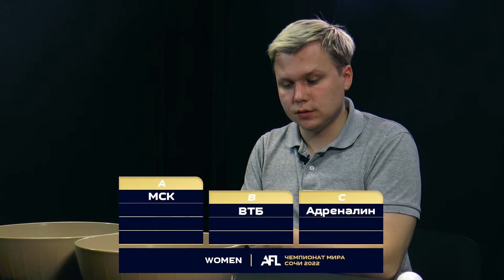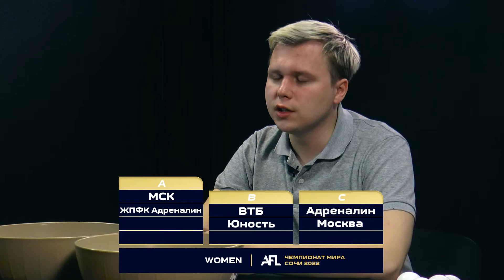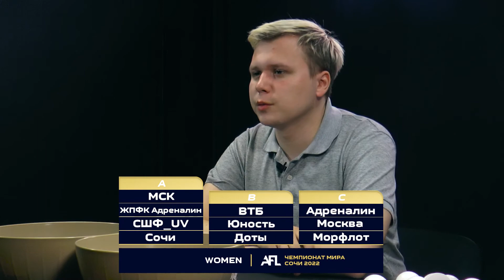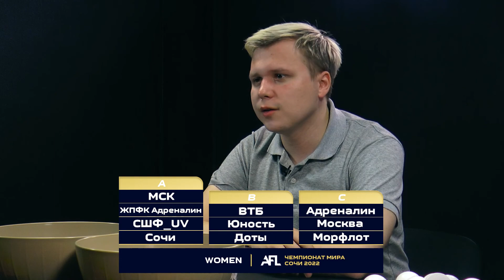AFL SOCHI 22. Жеребьевка турнира Woman